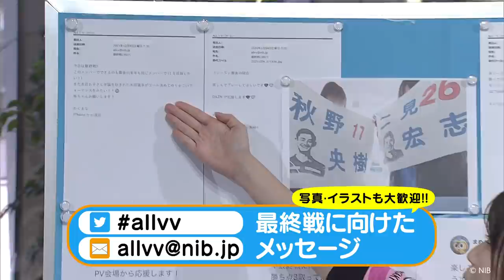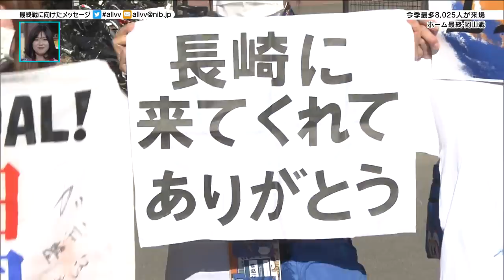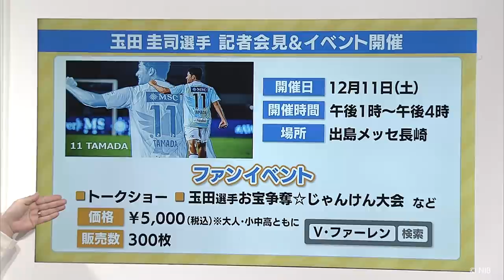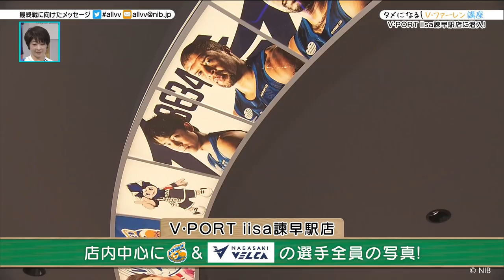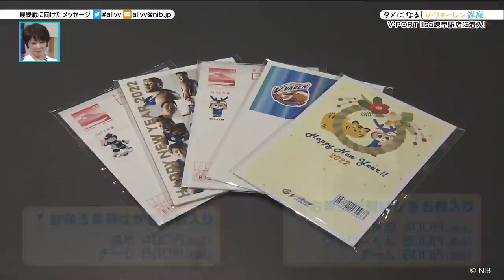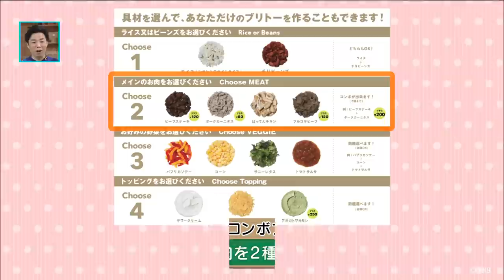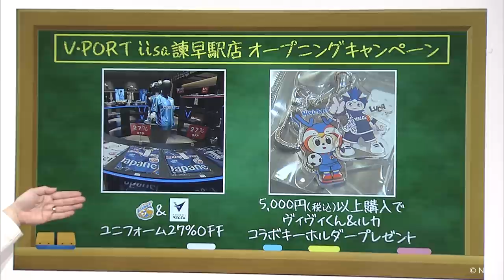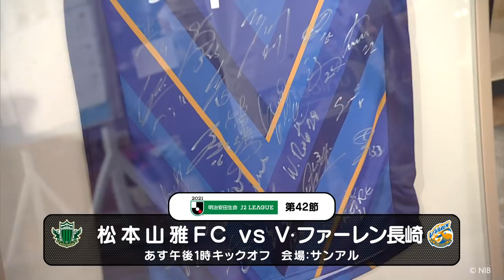ALL!V・ファーレン(2021年12月4日OA)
※時間をクリックすると見たいコンテンツを視聴可能♪
   0:00　 オープニング
   2:32　 ホーム岡山振り返り⚽
   6:18　 ホーム最終戦セレモニー
6:24　 キャプテン 秋野央樹 選手あいさつ
7:02　 松田浩 監督あいさつ
7:36　 社長 髙田春奈 あいさつ
8:39　 玉田圭司 選手引退セレモニー
 13:35　 11月27日にオープンした「V・PORT iisa諫早駅店」情報
 22:19　 アカデミー通信